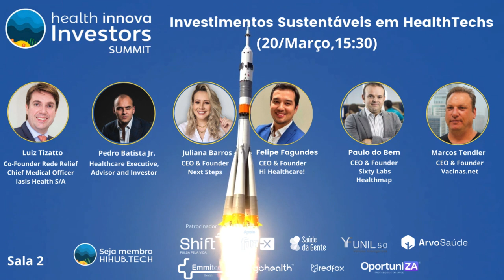Health Innova Investors Summit HIHUB.TECH🌎Health Innova HUB🧬 (20/Março,São Paulo)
Será Excepcional Tê-los CONOSCO, neste Evento de Altíssimo Impacto em Inovação & Saúde 🥂✨🚀

✨Aprenda e Debata com os Melhores Investidores de Inovação em Saúde, do Brasil
✨Evento Exclusivo para 120 Speakers, Convidados & Participantes VIPs
✨Encontre Excepcionais Investidores em Saúde, desde Investidores-Anjo, VCs, Private-Equity, Corporates e Líderes Inovadores em Saúde.
✨Apenas 4 Vagas Disponíveis !!!

Nosso Muito Obrigado aos Nossos Membros HIHUB.TECH🌎Health Innova HUB🧬 , Patrocinadores Shift e EmmiTec.Health & Apoiadores Arvo Saúde, Saúde da Gente , Fin-X, GoHealth , RedFox Digital | IT Company , Funil 5.0 e Oportuniza 🤝🥂